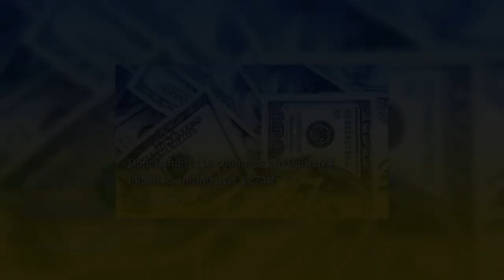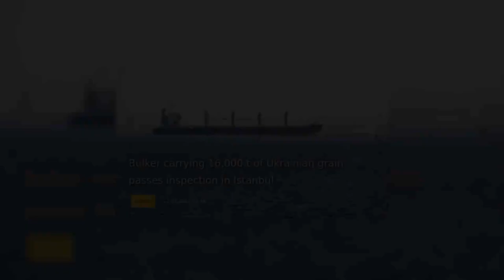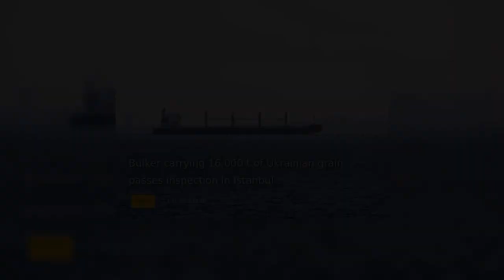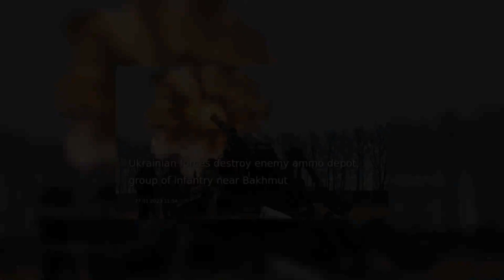27.01 Ukraine news daily review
Hello, welcome to the daily news Ukraine channel, today is January 27 and our daily review of news about Ukraine.
Today we were talking about those news:
Ukraine frees 106 civilians from Russian captivity
Families of "LPR army” soldiers being moved to Russia
War-related direct losses of Ukrainian businesses reach $13B - research
Donors from 110 countries join United24 initiative, raising over $274M
Briefing: The Air Force of Ukraine on the Front Line of the Russo-Ukrainian War
Bulker carrying 16,000 t of Ukrainian grain passes inspection in Istanbul
Russians shell Vuhledar, damaging households, two schools
Zelensky thanks Poland for tanks
Ukrainian forces destroy enemy ammo depot, group of infantry near Bakhmut
United Kingdom provided over 200 armored vehicles to Ukraine